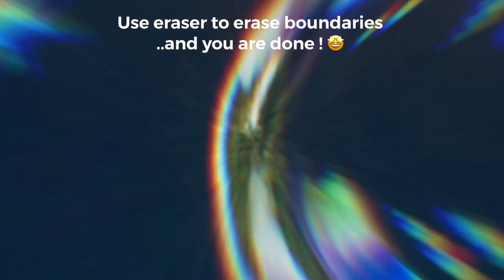How to draw bubbles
Hello Artists !
Here is another Art tutorial of Bubble drawing. It's fun and quite simple to draw !
Black Cartridge paper
Colour pencils
Rounder or any circular object